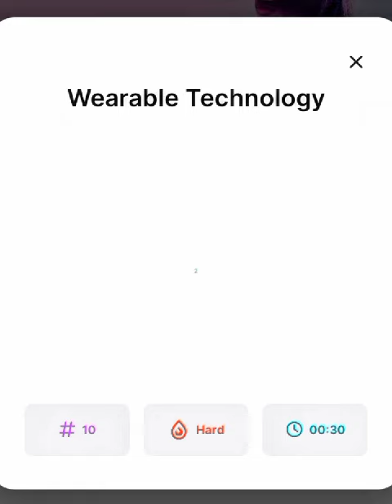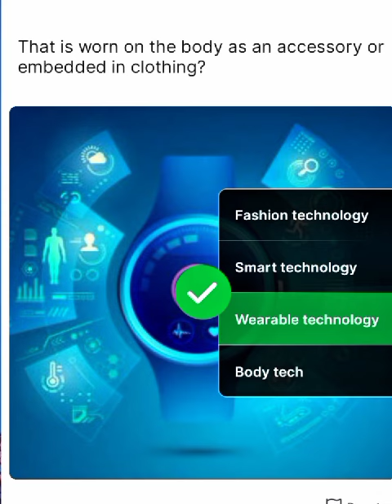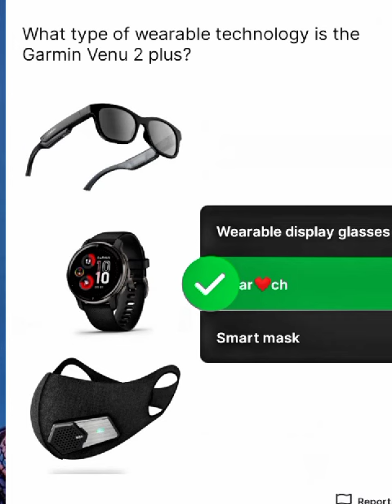Wearable Technology : Quiz with Answer in Hichapp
Learn while Earn . This is my Link to join in Hichapp An earning app . Yes this app is legit